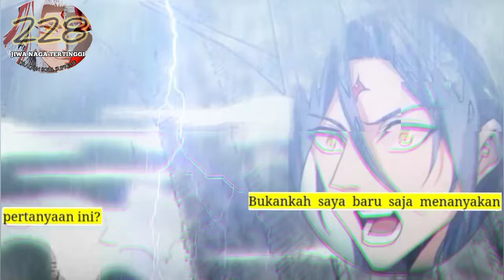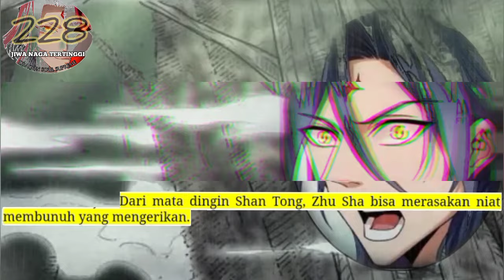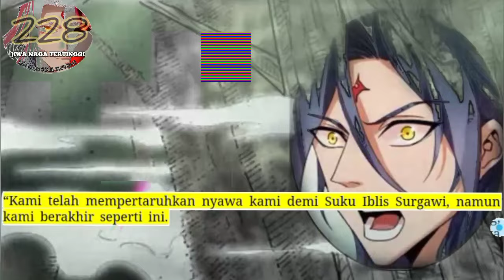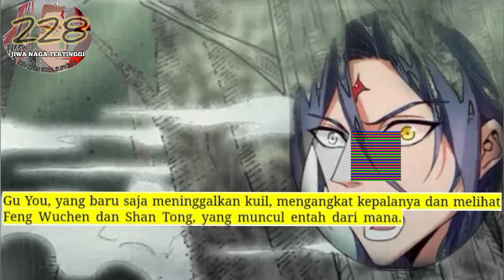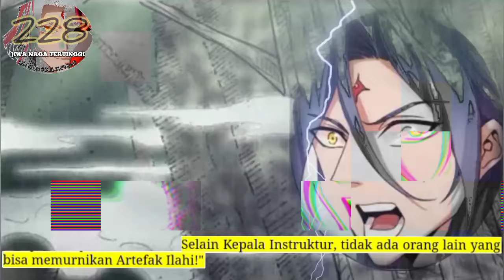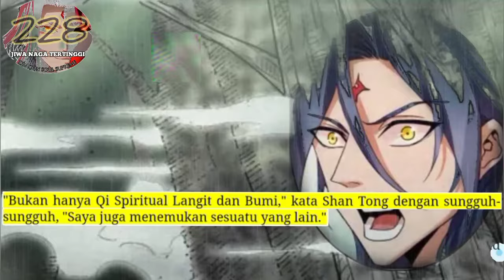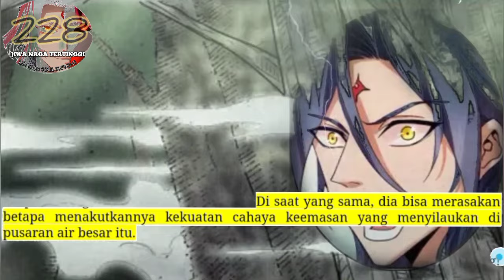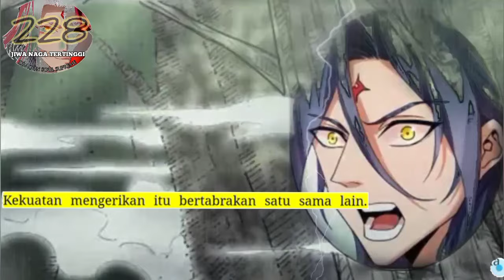Jiwa Naga Tertinggi season 228